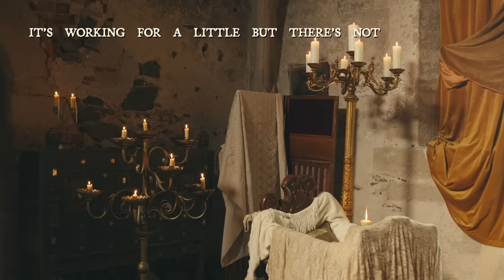Halsey - Darling (Lyric Video)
LOVE AND POWER TOUR 2022 DATES

5/17 – West Palm Beach, FL – iTHINK Financial Amphitheatre %
5/19 – Tampa, FL – MidFlorida Credit Union Amphitheatre %
5/21 – Gulf Shores, AL – Hangout Music Festival
5/24 – Nashville, TN – FirstBank Amphitheater %
5/27 – Charlotte, NC – PNC Music Pavilion %
5/29 – Detroit, MI – Pine Knob Music Theatre %
6/1 – Boston, MA – Xfinity Center %
6/3 – Cleveland, OH – Blossom Music Center %
6/5 – Toronto, ON – Budweiser Stage %
6/8 – Columbia, MD – Merriweather Post Pavilion %
6/11 – New York, NY – Governors Ball Music Festival
6/16 – Seattle, WA – White River Amphitheatre #
6/18 – Portland, OR – RV Inn Style Resorts Amphitheater #
6/21 – Los Angeles, CA – Hollywood Bowl ^
6/24 – Mountain View, CA – Shoreline Amphitheatre #
6/26 – Phoenix, AZ – Ak-Chin Pavilion #
6/28 – Dallas, TX – Dos Equis Pavilion #
6/30 – Atlanta, GA – Cellairis Amphitheatre at Lakewood #
7/2 – Milwaukee, WI – Summerfest Music Festival
7/3 – Chicago, IL – Hollywood Casino Amphitheatre #
7/6 – Denver, CO – Red Rocks Amphitheatre #
7/9 – Irvine, CA – FivePoint Amphitheatre #

% = w/ Beabadoobee and PinkPantheress
# = w/ The Marías and Abby Roberts
^ = w/ Wolf Alice and Abby Roberts

Listen to “If I Can’t Have Love, I Want Power (Extended)” out now

Rent or buy “If I Can’t Have Love, I Want Power  - The Film”

Lyrics:
Really can’t remember where I left my spine,
Carrying my body in a bag for dimes
hidden in the pages of the New York Times
At home

maybe I’ll be better if I take my meds
ain’t a double header if you lose your head
I tried a medication that I bought instead
it’s working for a little but there’s not much left

Darling don’t you weep
There’s a place for me
Somewhere we can sleep
see you in your dreams

Ever since a little girl I found it sweet
Driving past a graveyard on a lonesome street
all the little flowers gave me something to believe in

Never knew the feeling of a stable home
been a couple years of living on the road
couldn’t really tell you where they’d leave a stone
to visit me when I am dead and gone

Darling don’t you cry
Head fast toward the light
Foolish men have tried
But only you have shown me how to love being alive

until it’s time
To see the light
I’ll make my own with you each night
I’ll kidnap all the stars and I will keep them in your eyes
I’ll wrap them up in velvet twine
And hang them from a fishing line
So I can see them any time I’d like

I’ll see you in your dreams